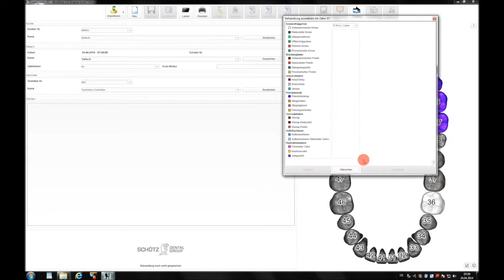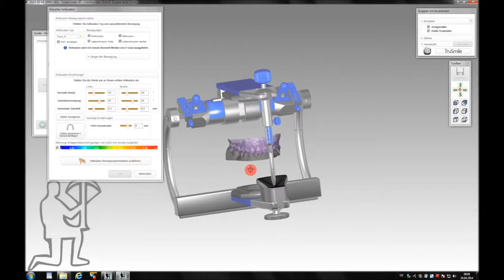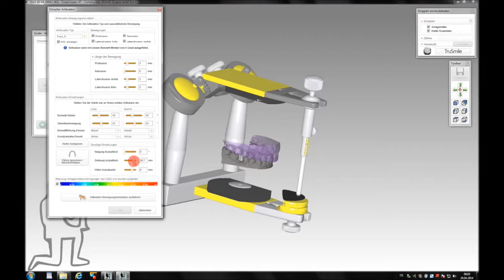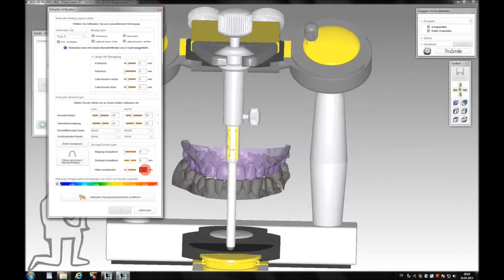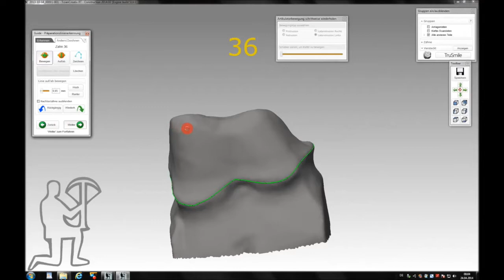Virtueller Artikulator + truesmile + erweiterte Zahnbibliothek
Demonstration des virtuellen Artikulators anhand einer vollantomischen Krone unter Verwendung der erweiterten Zahnbibiothek- tool mit 42 verschiedenen Frontzahngarnituren